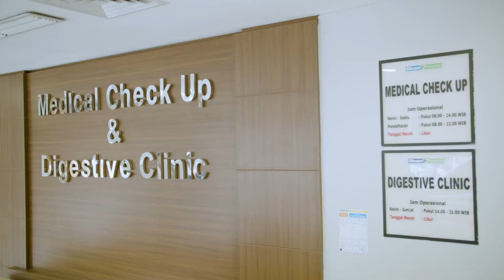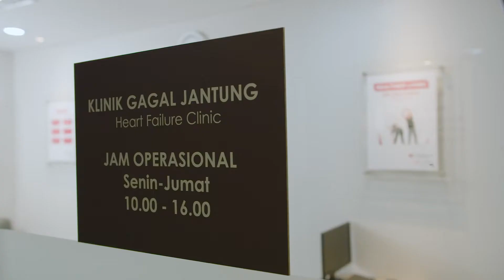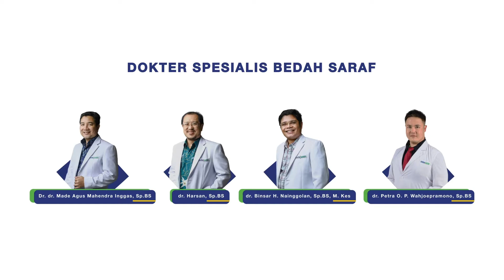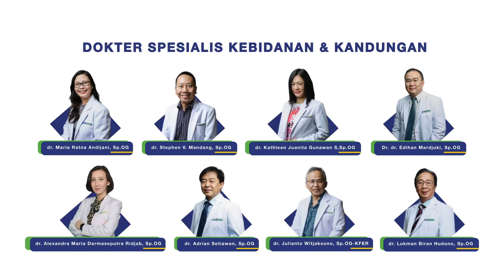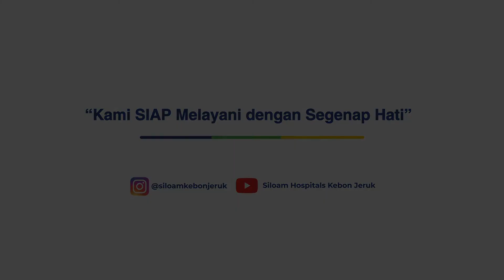Siloam Hospitals Kebon Jeruk